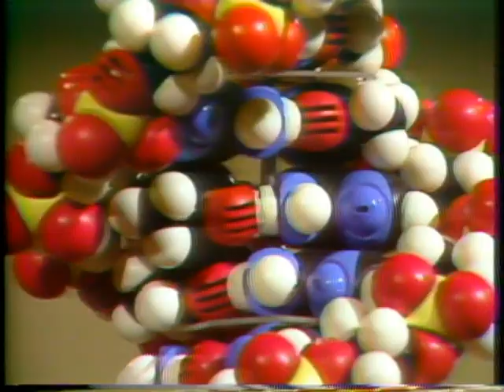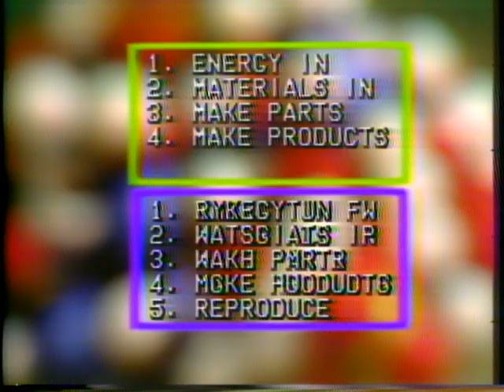Mr. Wizard (Don Herbert) "How About" 1978/1979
A few segments of Mr. Wizard "How About" 90 second segments shot at KSCI TV in Los Angeles in 1978 or 1979. I was on the production crew at the time.